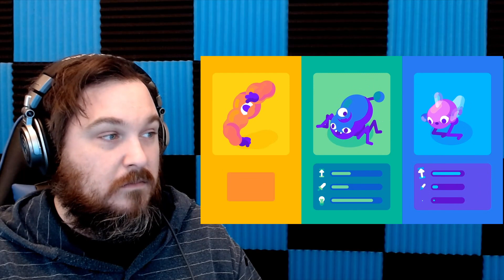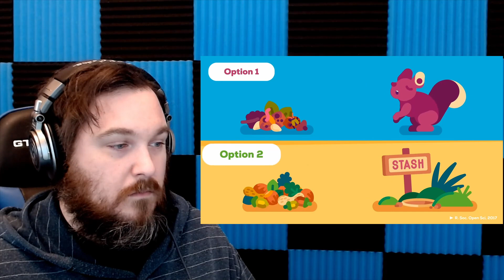WE SMART?! What is Intelligence? Where Does it Begin? [Reaction]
Today we react to "What Is Intelligence? Where Does it Begin?" from the amazing Kurzgesagt - In a Nutshell. We'll talk about what intelligence is, the different levels of intelligence, self-awareness and chemistry.